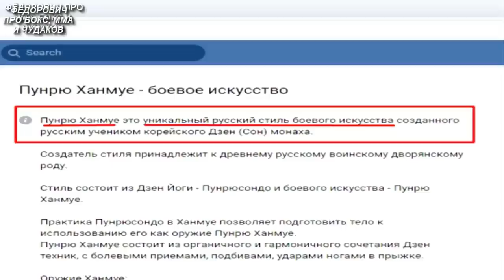Мой Ответ Мастеру Вызвавшему Меня На Бой (Черновсвитов vs Фёдорович)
Вызов принят! Кто готов поучаствовать финансово?